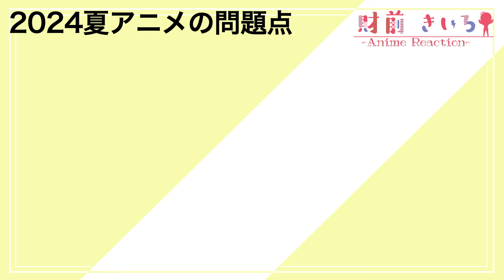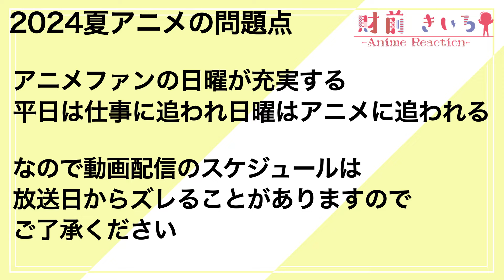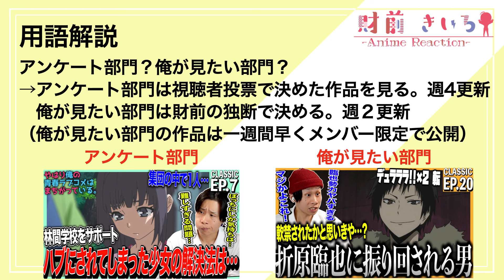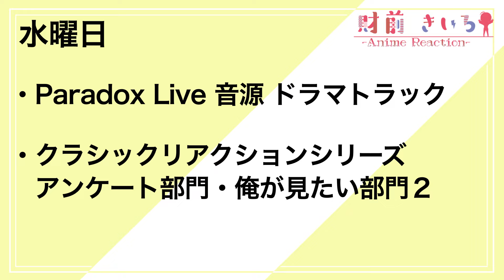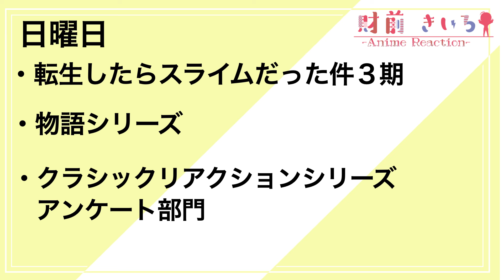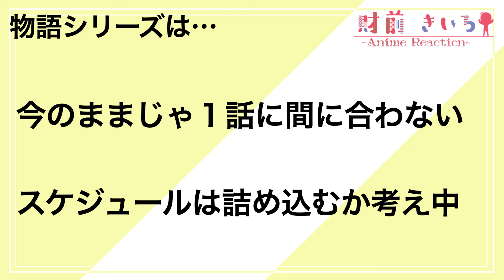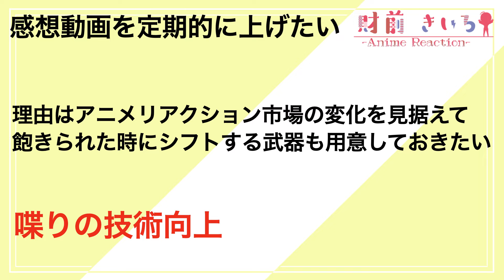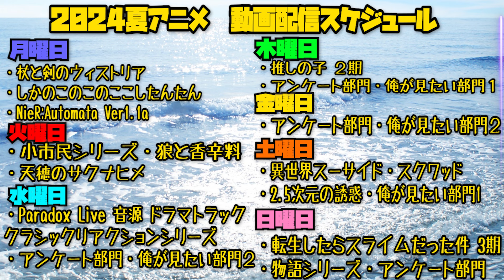【2024年夏アニメ】日曜大戦争のあとしまつをシカ娘がするというとんでもクール 2024年夏アニメのスケジュール動画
7/1から適用されます

【ほしい物リスト】ゴミ人間
…他になにかあれば随時追加予定

0:00 前振り
0:54 スケジュール
14:42 まとめ

Suicide Squad and all related characters and elements (C) & TM DC (C) 2023 Warner Bros. Japan LLC
(C)おしおしお・講談社/日野南高校シカ部
(C)赤坂アカ×横槍メンゴ／集英社・【推しの子】製作委員会

・動画ED
ナツゾラ/優莉−川崎泰弘（Atelier LadyBird） / Audiostock